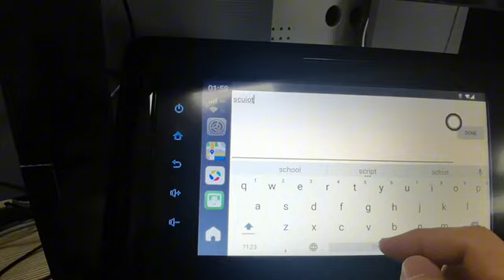FBINSE: How to set APN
Setting the correct APN is crucial for enabling internet access via your CarPlay AI Box when using a cellular data connection. Follow these steps to get started:

Click settings, click other settings, click access point name, and click +. click name, input correct APN info, Click save

- **North America**: T-Mobile is preferred
- **South Korea**: KT and SKT are usable; some LG cards require setting to 4G only.
- **Australia**: Telstra requires authentication to use; no issues discovered with other carriers currently.
- **Japan**: Softbank, Docomo, KDDI, and Rakuten are usable.
- **Middle Eastern countries**: Generally do not require authentication; typically, adding the APN settings enables usage.
- **Russia**: Most operators have no issues.
- **Mexico**: Both EAU and NA frequency bands are available. Confirming the carrier's frequency bands with the customer before purchasing is advisable.

If you encounter any issues, double-check the APN settings with your network provider and ensure all details are accurate.